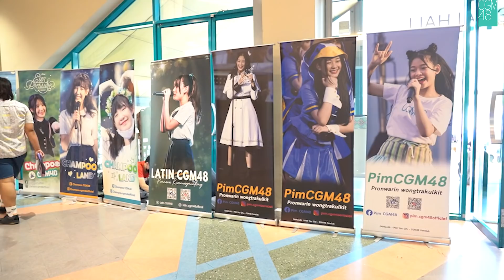บรรยากาศงาน CGM48 2nd Single "Melon Juice” & 3rd Single “มะลิ” Handshake Event 🤝 / 19-20.02.22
Highlight บรรยากาศงาน CGM48 2nd Single "Melon Juice” &
3rd Single “มะลิ” Handshake Event 🤝
เมื่อวันที่ 19-20 กุมภาพันธ์ 2565 ที่ผ่านมา

“ขอขอบคุณทุก ๆ คนที่มาป๊ะกั๋นเน้อเจ้า”